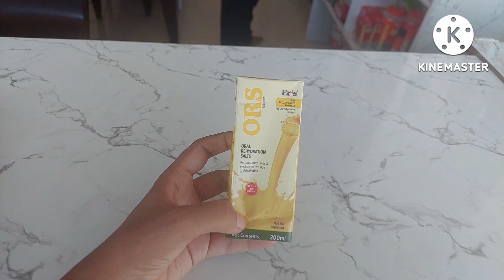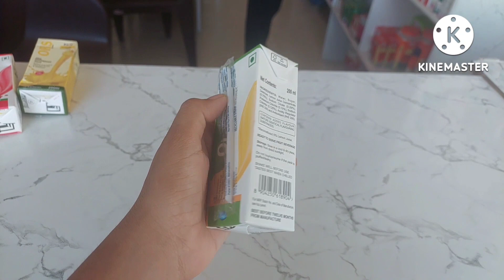22000रूपये का तोहफा बेटी दी पापा जी के लिए,Planning Big Surprise,इस खुशी मे Vihaan की तबियत बिगडी